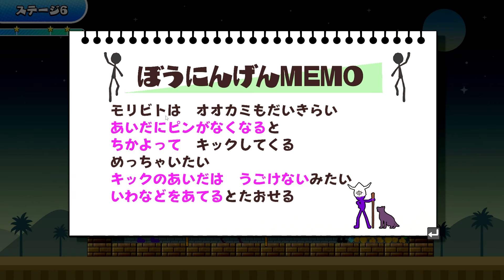広告で見たことあるスマホゲームが全部できちゃうｗｗ（アプリゲーム/スマホゲーム/暇つぶしゲーム/IQテスト）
☆毎日何かしら投稿中☆

－－－－－－－－チャプター・スキップ－－－－－－－－
0:00オープニング